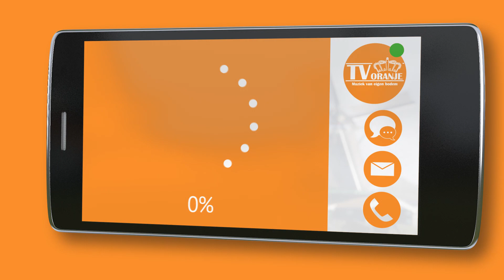TV Oranje app videoboodschap - Jelle Verhoef